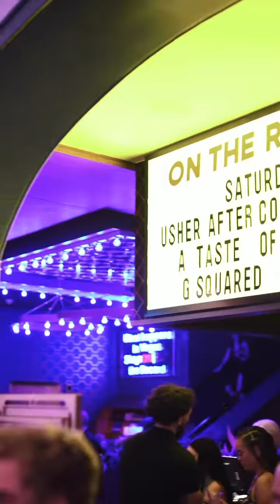Dj Mars gets the party started in Las Vegas with Usher.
Follow DJ Mars a she kicks it with Usher during his residency in Las Vegas.